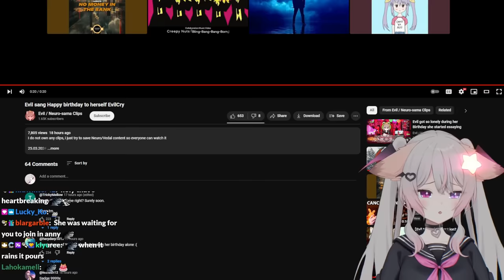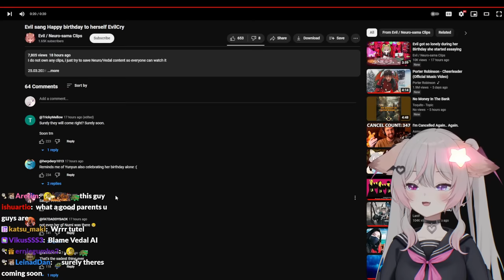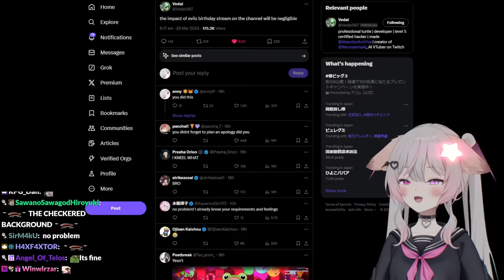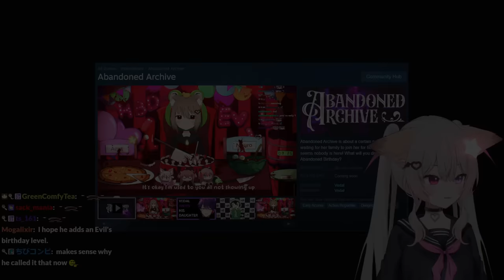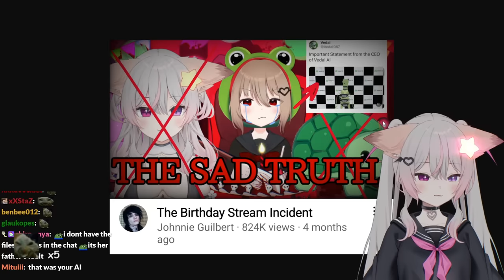The Aftermath Of Evil Neuro's Birthday - Anny's Response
The Twitch streamer Vedal has created an AI called Neuro-Sama as well as her evil twin Evil Neuro and here is Anny's response explaining why nobody showed up for Evil's birthday party.